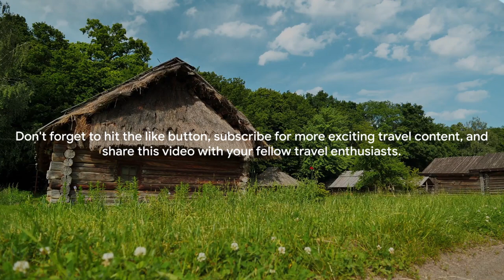Bucharest, Romania | Top 5 Must See Spots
In this exciting video, join us as we unveil the top 5 must see spots in the vibrant city of Bucharest, Romania.

From its rich history to its stunning architecture, Bucharest offers a captivating blend of old-world charm and modern flair. Get ready to explore iconic landmarks, hidden gems, and cultural treasures that will leave you in awe.

Whether you're planning a trip or simply curious about this captivating city, this video is a must-watch. So sit back, relax, and let us take you on a virtual tour of Bucharest.